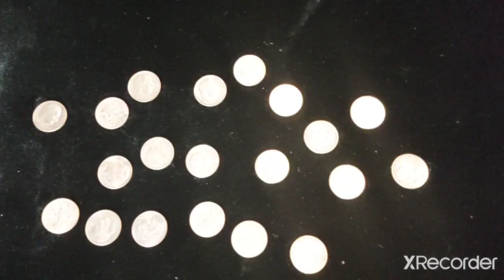20 dimes tomorrow